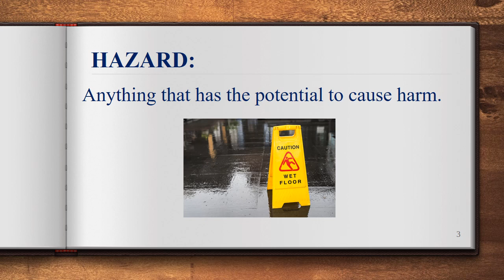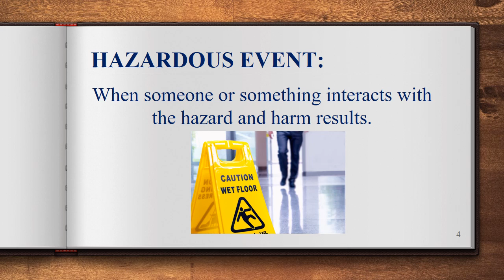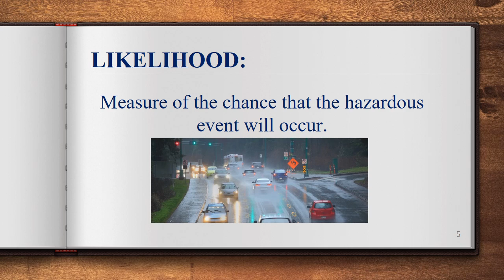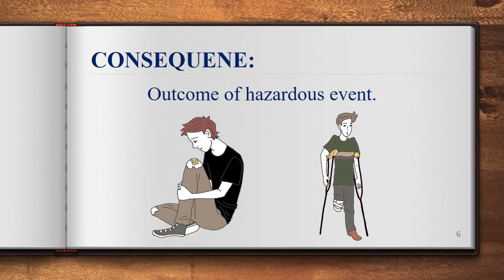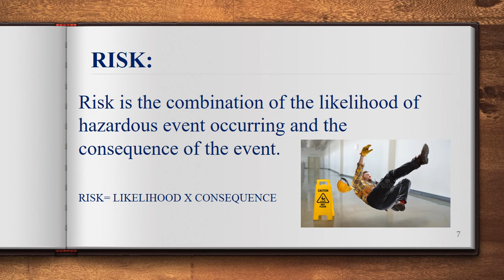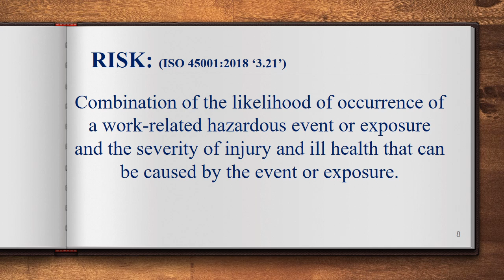What is Risk | Difference between Hazard and Risk | Aamir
About Video:
The long-term success of an organization relies on many things, from continually assessing and updating their offering to optimizing their processes. As if this weren’t enough of a challenge, they also need to account for the unexpected in managing risk. So in this video, I am talking about Risk.

Get in touch:
General Awareness and Occupational Health and Safety related content will be posted regularly.

3. International General Certificate in Occupational Health and Safety
5. Health and Safety Executive
6. Tata Steel e-learning portal
7.
8. ISO 7010:2019 | Graphical symbols — Safety colours and safety signs — Registered safety signs
9. ISO 31000 RISK MANAGEMENT